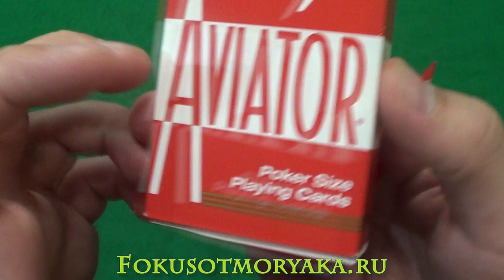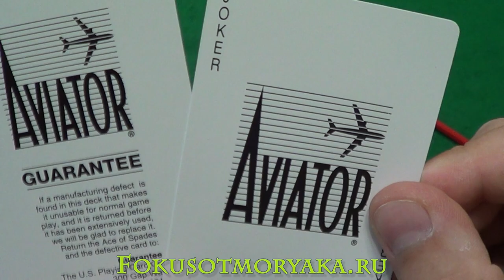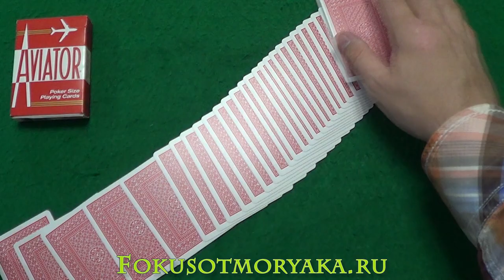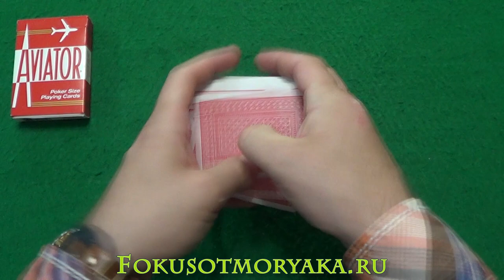Обзор Колоды AVIATOR (АВИАТОР) - Где Купить Карты Авиатор - Фокусы с Картами от Моряка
КУПИТЬ КАРТЫ АВИАТОР:
Приветствую, друзья! В этом видео я сделаю обзор на колоду, которую меня давно просили обозреть))
Итак, смотрите колода Авиатор, которая относится к серии классических колод, возможно она вас заинтересует, так что смотрите и обозревайте колоду вместе со мной.